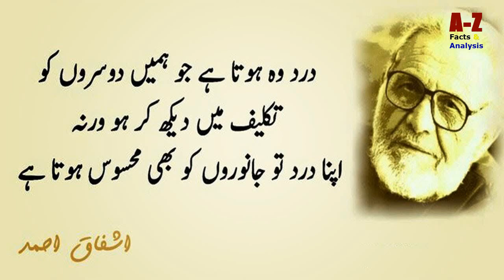Government College University GCU Lahore[GC University Lahore][Short Informative Documentary]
Government College University GCU Lahore
Short informative documentary on GCU
Govt College Univerity Lahore kay Baray mein Mukhatasar information aur documentary
GC University Lahore
Khayal Urdu